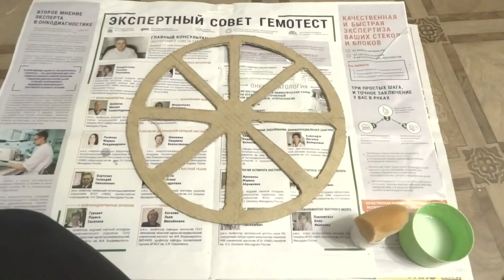DIY / Декор для фотозоны на 2 годика/ Фотозона в домашних условиях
Привет, меня зовут Юлия. Мне 31 год. У меня есть доченька , ей  недавно исполнилось 2 года.
Как любая девушка я люблю макияж, прически, уход за волосами, и т.д. Много всего-всего, как правило, мне интересного)))
 Давайте дружить и делиться опытом.